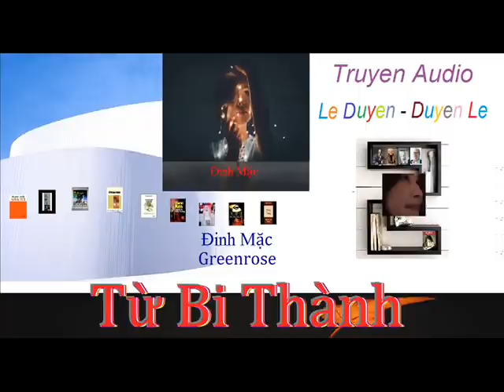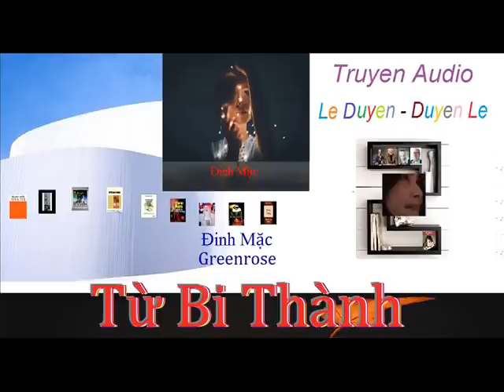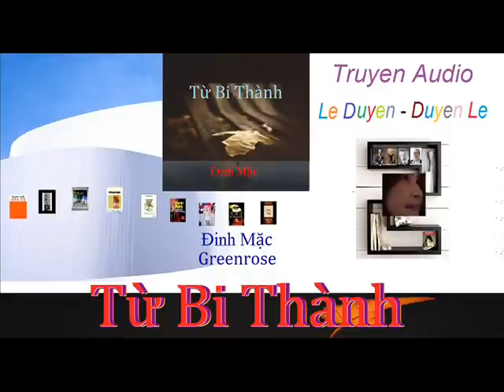Từ bi thành – Đinh Mặc - Tập 33 End – Ngôn tình Hắc Bang - Truyện Audio Lê Duyên – Lê Duyên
Chào mừng các bạn đến với Truyện Audio Lê Duyên Duyên Lê.
 Truyện hay chọn lọc:
Truyện trinh thám hình sự, truyện đường rừng, phiêu lưu ,mạo hiểm. Truyện phim. Truyện tình cảm xã hội. Truyện ngôn tình, xuyên không. Truyện ma .Truyện ngắn hay. Tiểu thuyết văn học trong nước và ngoài nước .
 Tác giả nổi bật, nổi tiếng thế giới best seller:
Mario Puzo, James Hadley Chase, Sidney Sheldon, Lee Roberts, Harold Robbins, Alexandre Dumas.
Danielle Steel,  A.J. Cronin,  Theodore Dreiser, Denis Diderot, Julia Otsuka, Janet Dailey, Patrick Davis Smiths, Bernardo Guimaraes, David Pelzer
 Hoàng Ly, Xuân Đức, Nguyễn văn Học, Duyên Anh , Nhã Ca, Vũ Trọng Phụng.
Mời các Bạn xem danh sách phát truyện ngôn tình dưới đây:
- TRUYỆN NGẮN, TRUYỆN DÀI : VIỆT NAM
- Cảm ơn em đã yêu anh – Duyên Anh-(8F)
[ Xin vui lòng không reup để tránh  report, cảm ơn.]
- DO NOT REUP THIS VIDEO –